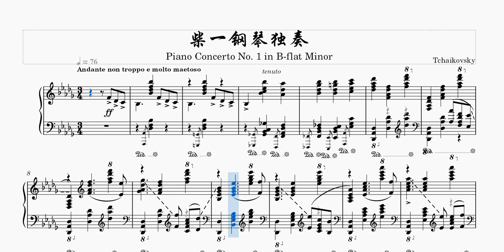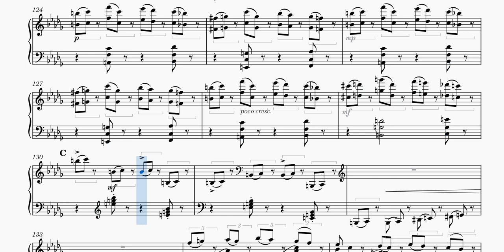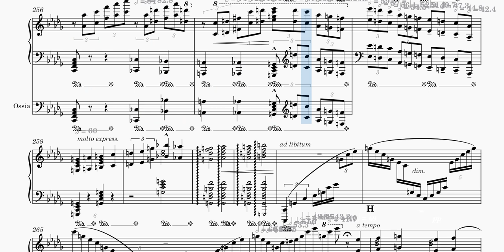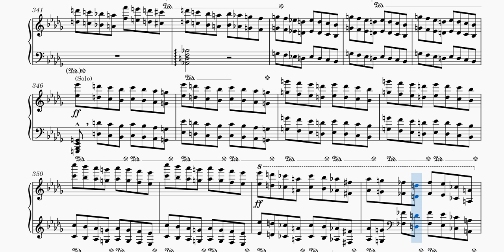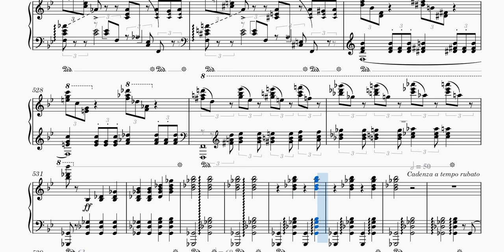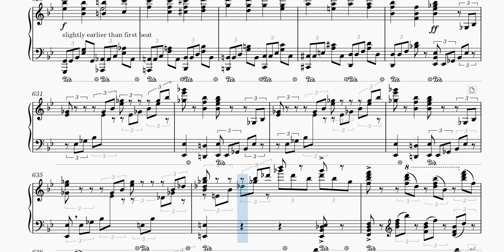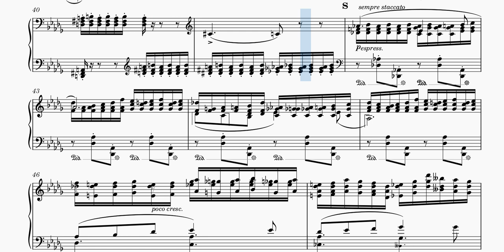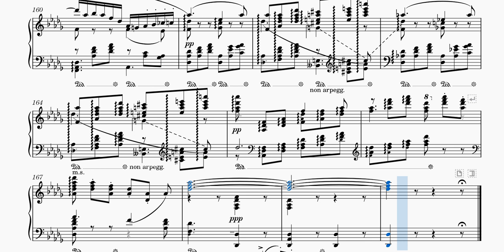Piano Concerto No.1 in B-Flat Minor